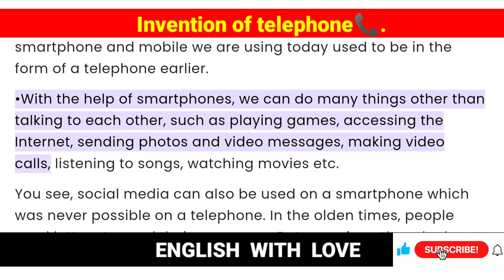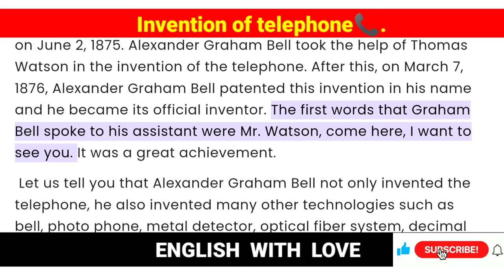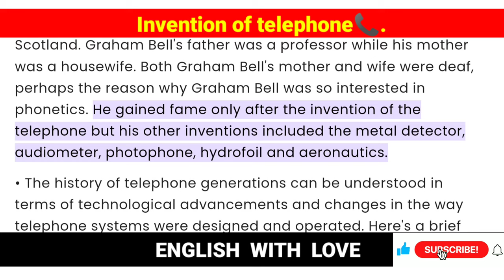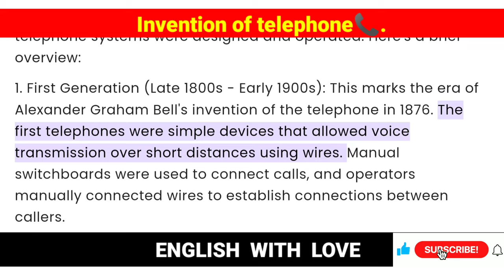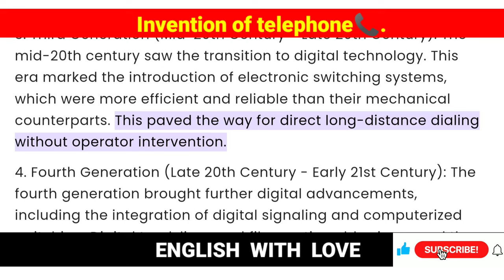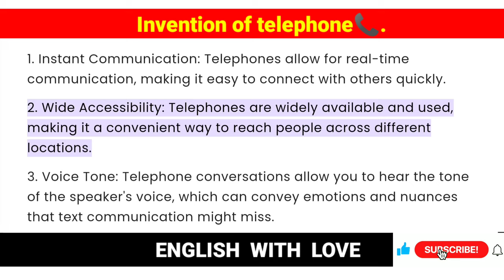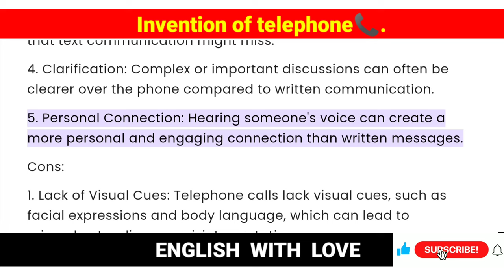learn english through story listening ⭐level 2 ⭐- lnvention of telephone